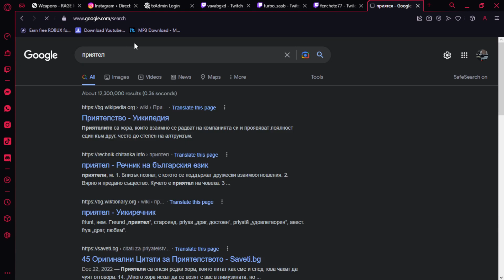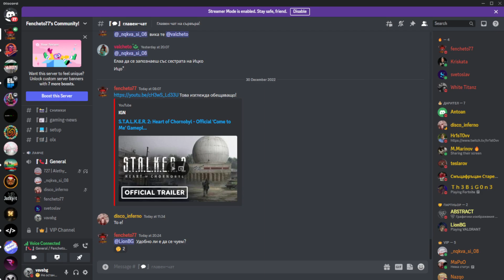Тролим туич стриймъри №12